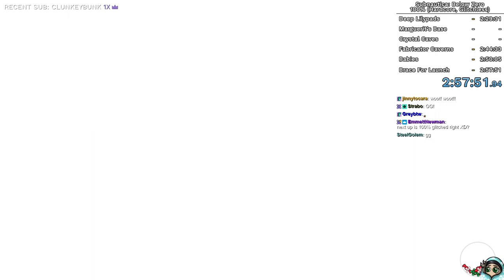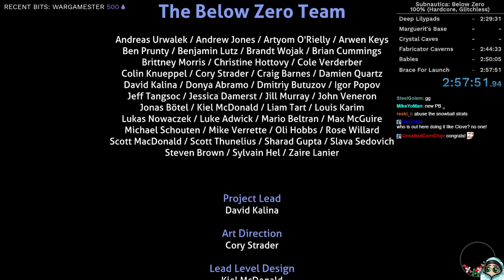Subnautica: Below Zero - 100% Speedrun 2:57:51 (Hardcore Glitchless)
100% = All Achievements, All Databank Entries, and All Blueprints (click Show More)
first successful run, very rough and lots to improve

Want to see if you've gotten "100%" in your casual playthrough? I've been working on this spreadsheet since Early Access in order to share it with the public/speedrun community.